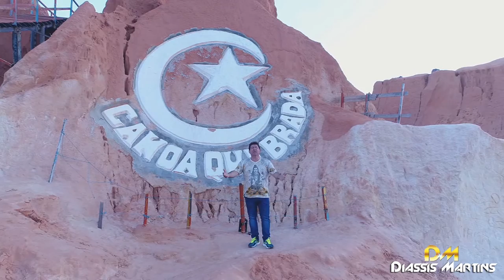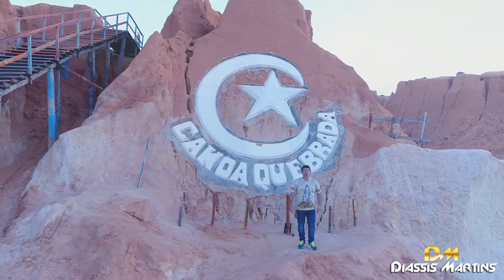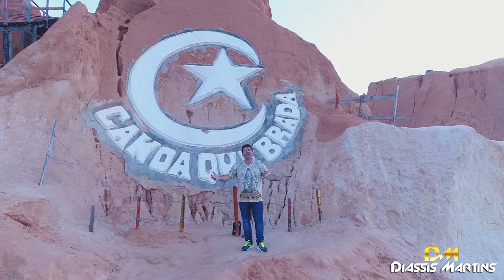Um Ano de Saudade - Diassis Martins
Autor e interprete: Diassis Martins